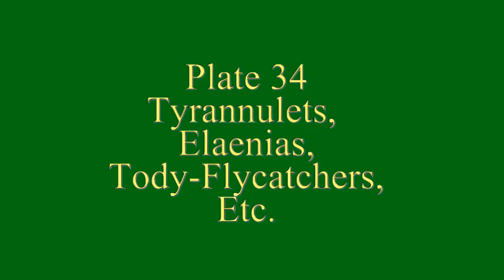The Birds of Belize DVD, Version 6, Part 4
This DVD represents filming in Belize from 2005 through 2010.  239 species are represented.  The species presentation is in the order of the illustration plates in the field guide "Birds of Belize" by H. Lee Jones, illustrated by Dana Gardner.  Vocalizations for many of the species are included.  Many of the vocalizations are from the CD "A Bird Walk at Chan Chich" by John V. Moore.  This version of the DVD will be available at various locations in Belize beginning in 2011.  All proceeds go to Non-Governmental Organizations (NGOs) and education in Belize.